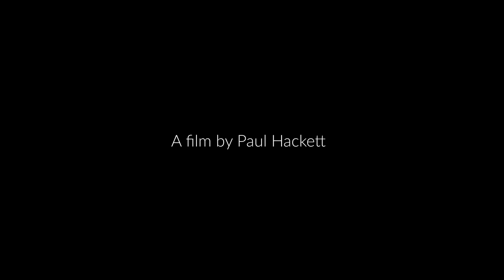Digiscoped Bittern movie - RSPB Lakenheath Suffolk UK Spring 2018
A juvenile Eurasian Bittern learning its craft on how to stalk its prey, all the 4k video clips have been shot on a iPhone 7 Plus attached to a Kowa Telephoto Lens with Prism and zoom eyepiece, using a Kowa DA10 adapter